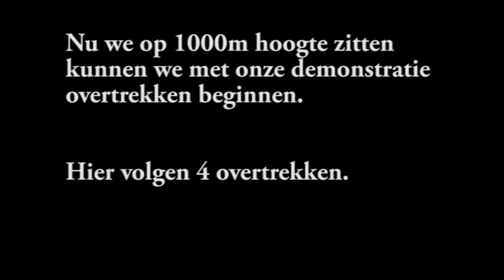Natuurkunde Project: Gedrag luchtstroming tijdens het overtrekken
Een project voor natuurkunde..Sommige momenten zoals start en landing versneld omdat het filmpje zo kort mogelijk moest, vanwege een korte presentatie tijd.
Vliegers: Roman van Bayron & Arjan van Dijk
Verder dank aan: Venlose Zweefvliegclub, Arjan van Dijk, Peter Voncken, Luka Geelen (editing), Yves kusters en Wiek Schoenmakers